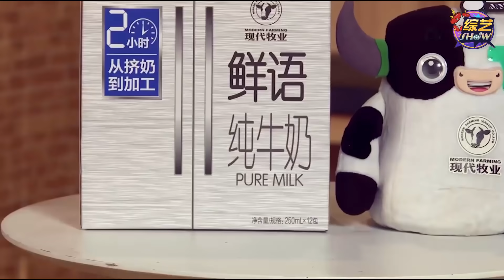📍「王建国」巅峰之作！谐音梗王”干趴一众流量明星，娱乐话题嗨翻全场!【脱口秀大会】